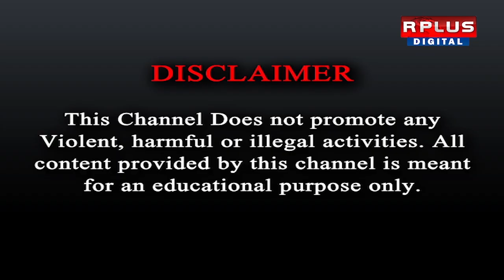Behala Accident: ছাত্র মৃত্যু, অগ্নিগর্ভ বেহালা ।R Plus News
Behala Accident: ছাত্র মৃত্যু, অগ্নিগর্ভ বেহালা ।